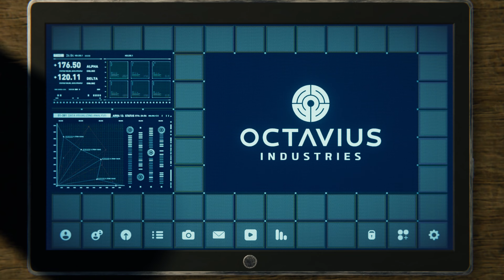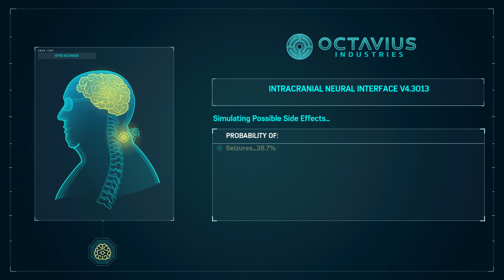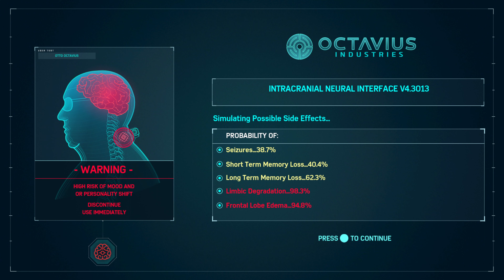Marvel's Spider-Man Remastered Gameplay No Commentary Part 11 - Into the Fire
Marvel's Spider-Man Remastered Gameplay No Commentary Part 11 - Into the Fire Campaign Missions of the Single Player Campaign for PC. Spiderman Marvel's Spider-Man Remastered Spiderman Remastered Spiderman PC